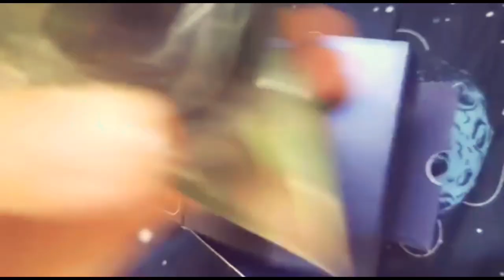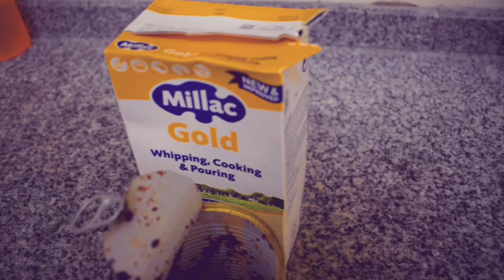افكار لتجهيز عشاء رومنسي بمناسبة عيد الحب ❤️ فاجأت يونس 14 فبراير 2021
مفاجأة عيد الحب 14فبراير 2021
عيد الحب
مفاجأة ليدرت اليونس
وصفة معكرونة مع صلصة الروبيان لذيذة جدا